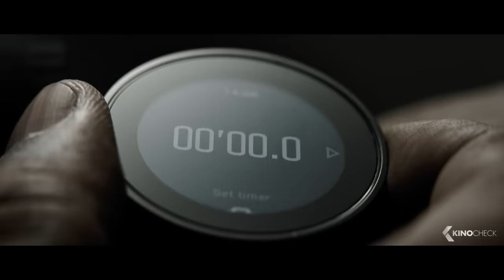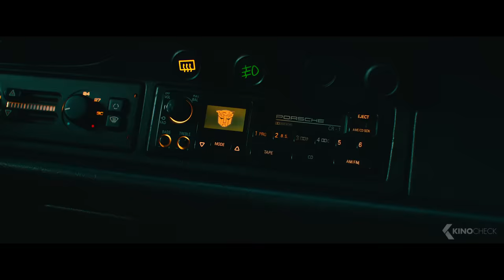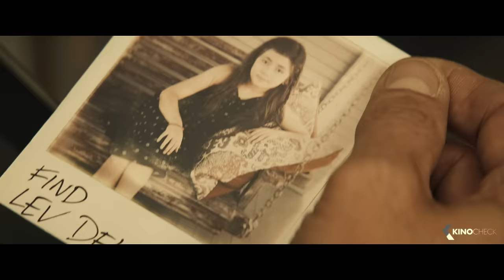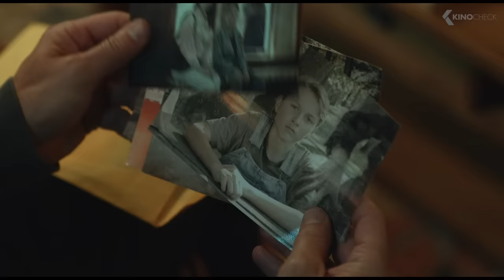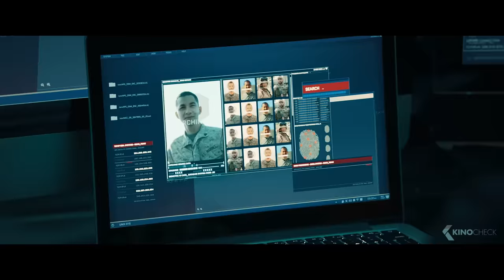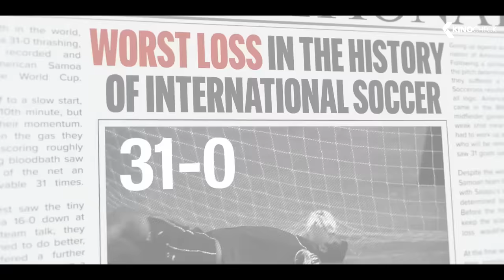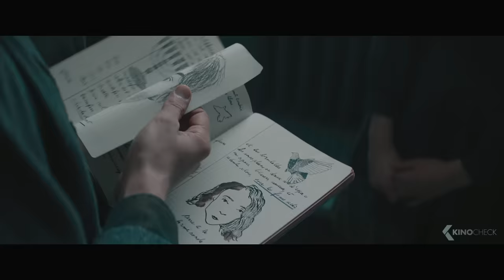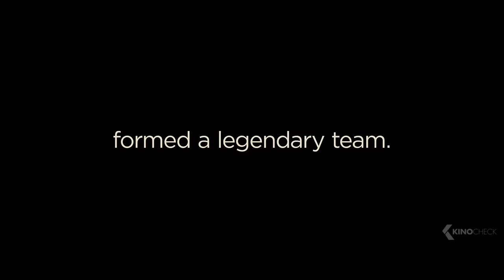The Best Upcoming Movies 2023 (New Trailers)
00:00 The Best Upcoming Movies 2023
00:03 The Equalizer 3
02:23 The Hunger Games: The Ballad of Songbirds and Snakes
04:57 Fast X
07:24 Godzilla x Kong: The New Empire
07:59 Transformers 7: Rise of the Beasts
10:18 The Flash
12:48 Wish
14:32 Hypnotic
16:54 Guardians of the Galaxy Vol. 3
17:52 Insidious: The Red Door
20:12 Strange Way of Life
21:17 A Haunting in Venice
23:05 Assassin Club
25:18 Next Goal Wins
27:23 White Men Can’t Jump
29:48 The Boogeyman
32:07 Reality
32:56 White Bird: A Wonder Story
35:05 The Miracle Club
36:26 Death's Roulette
38:32 Shooting Stars